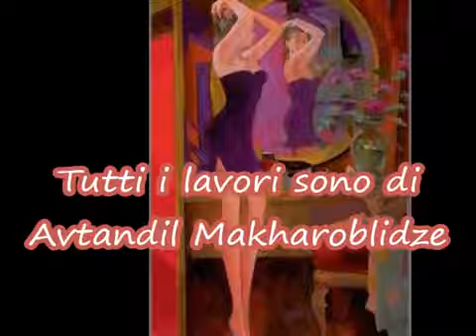Perez Prado-Patricia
Art By:Avtandil Mak Haroblidze è nato a Tbilisi, Repubblica di Georgia, nel 1952. Avtandil si è diplomato all'Accademia di Belle Arti di Tbilisi nel 1975. I impressionanti ed evocativi dipinti di Avtandil Makharoblidze su olio e tecnica mista hanno ricevuto ampia visibilità in numerose mostre regionali e nazionali in Unione Sovietica e in tutta Europa.

Mentre studiava con il famoso artista Guram Kutateladze, Avtandil divenne lo studente preferito del maestro per avere una percezione quasi extrasensoriale per l'umore interiore e l'emozione di un soggetto. Ora Avtandil è profondamente coinvolto nell'insegnamento e ha trasmesso i suoi insegnamenti a molti artisti ormai famosi nella sua terra natale.

Avtandil è ugualmente compiuto come pittore e artista grafico, lavorando sia in teatro che in film. Avtandil ha lavorato come scenografo teatrale per lo State Marionette Theatre della Georgia e, nel 1989, ha ricevuto con la moglie Ketevan il primo premio per la scenografia all'International Theatre Festival in Ungheria. Avtandil è un abile maestro dell'animazione cinematografica che lavora come head designer per film come "Family" e "Waiting", prodotto in Georgia; Avtandil ha anche lavorato come disegnatore di poster per una società di distribuzione cinematografica.

Lo stile artistico dei dipinti di Avtandil è l'Impressionismo astratto. Avtandil è quindi in grado di produrre una sensazione di luce e armonia, sia poetica che estetica. Avtandil mostra l'essere umano come sempre bello un'entità armoniosa che realizza la verità della sua realtà interiore.

Alcuni importanti collezionisti dei dipinti originali di Avtandil sono l'ambasciatore degli Stati Uniti in Georgia, il governatore della Repubblica di Adjaria, il presidente dei capi di stato maggiore della Federazione russa, il ministro degli affari interni della Georgia e il presidente dell'Internazionale di Lione Club. Attualmente, Avtadil continua il suo lavoro come artista e insegnante nel suo studio a Tbilisi.